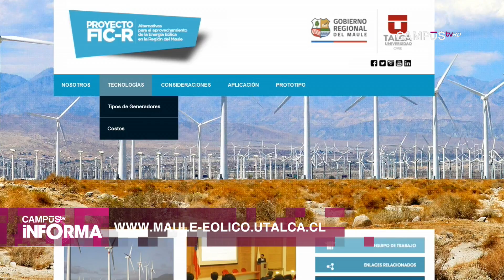UTALCA desarrolla herramienta para medir potencial eólico del Maule